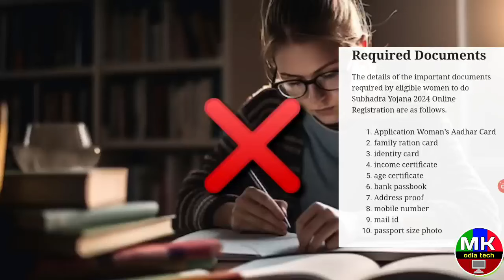Subhadra Yojana New Update Odisha II ସୁଭଦ୍ରା ଯୋଜନାରେ 50,000 ଟଙ୍କା ପାଅନ୍ତୁ || How To Apply Subhdra